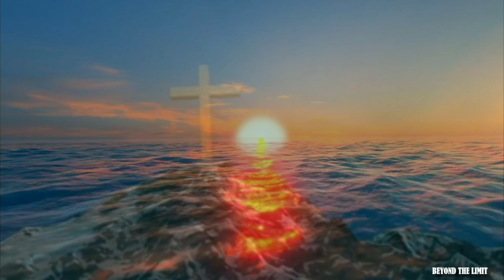🙏Prayer for help | Miraculous prayer #511